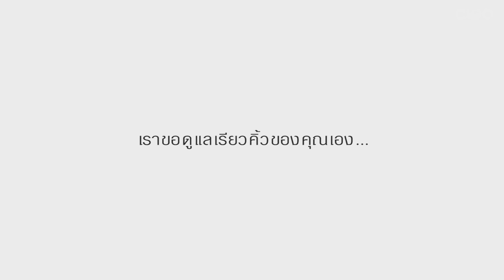[ หนังสั้น ] As I Began to Love Myself... ในวันที่เราเริ่มรักตัวเอง...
As I Began to Love Myself… ในวันที่เราเริ่มรักตัวเอง...
ภาพยนตร์สั้น สร้างสรรค์บทและโปรดิวซ์โดย พี่เอ๋ สุพิชา สอนดำริห์
"ผู้หญิง จริงๆไม่ค่อยรักตัวเองกันเท่าไหร่ เราชอบเอาความสัมพันธ์ไปผูกไว้กับคนอื่นจนลืมกลับมาดูความรู้สึกตัวเอง
ยิ่งสาดมากขึ้นเรื่อยๆ วันนึง แค่มีอะไรเล็กๆมากระตุก ทุกอย่างก็พร้อมจะพังครืนได้ในทันที
วันนั้นแหละ ที่เราจะเริ่มมองเห็น อะไรบางอย่างที่รอให้เรากลับมาดูแลมัน..มาตั้งนานแล้ว..."
ขอบคุณสถานที่ในการถ่ายทำ
ร้านอนาสตาเซีย เบเวอร์รี่ ฮิลล์
เนรมิตรเรียวคิ้วสวย เปลี่ยนคุณเป็นคนใหม่อย่างน่าอัศจรรย์
เพราะคิ้วคือมงกุฏของใบหน้า
แล้วคุณจะอยากกลับมารักตัวเองอีกครั้ง.
Line : @anastasiathailand